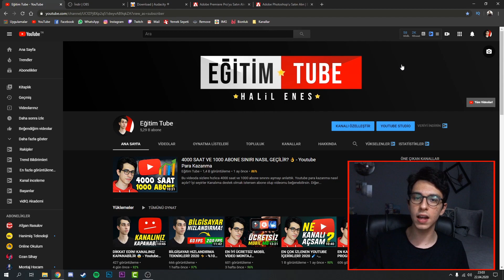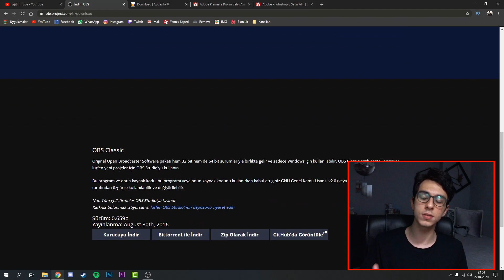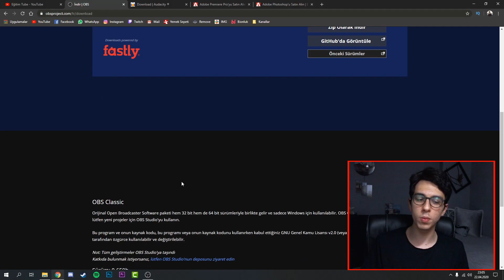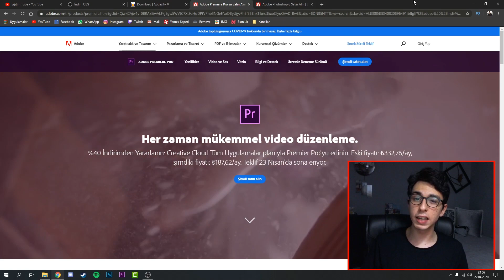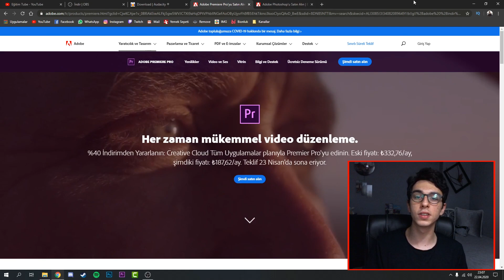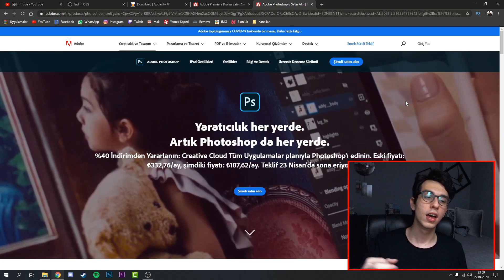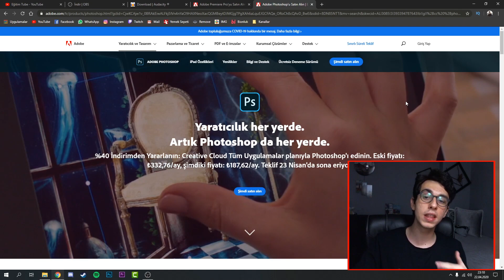YOUTUBER OLMAK İÇİN EN GEREKLİ PROGRAMLAR! 💥 - Youtuber Programları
Bu videoda sizlere her Youtuber ın kullandığı programlar dan bahsettim. Youtube için montaj programı, ekran kayıt programı ve photoshop programı tanıttım. İyi seyirler